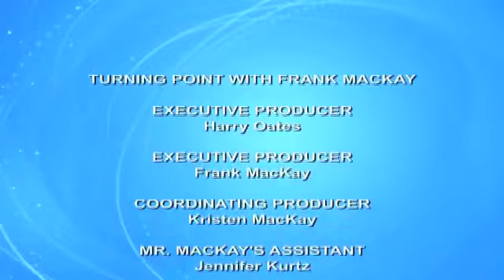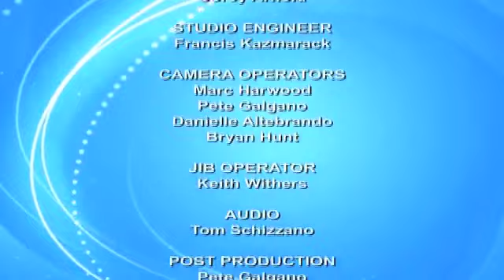Turning Point with Frank MacKay - songwriter and record producer Cory Rooney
Host Frank MacKay speaks with songwriter and record producer Cory Rooney, who has worked with such names as Jessica Simpson, Marc Anthony, Mariah Carey and many more. "Turning Point with Frank MacKay" is TV talk show where host Frank MacKay engages America's politicians, entertainers, business leaders and other news makers in one-on-one interviews that delve into the past to reveal significant moments in time that defined their success. 1.